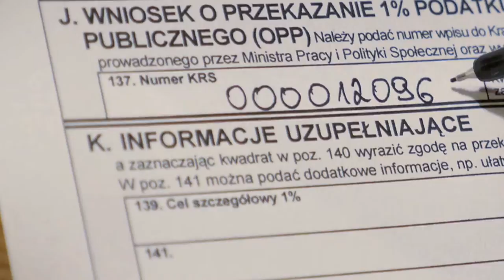Bronimy Przyrody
Stowarzyszenie Pracownia na rzecz Wszystkich Istot od 28 lat stoi na straży polskiej przyrody.

Pilnuje przestrzegania prawa, dbając jednocześnie o bezpieczeństwo ludzi, zwierząt i całych ekosystemów.

Jesteśmy organizacją społeczną, niezależną od instytucji państwowych, politycznych czy religijnych. Nie przyjmujemy pieniędzy od podmiotów, których działania ingerują w stan środowiska naturalnego. Swoją pracę na rzecz przyrody finansujemy z darowizn i dotacji, a istotnym wsparciem naszych działań są środki z 1%. Dzięki nim możemy być niezależni i bezkompromisowo chronić dzikie życie.